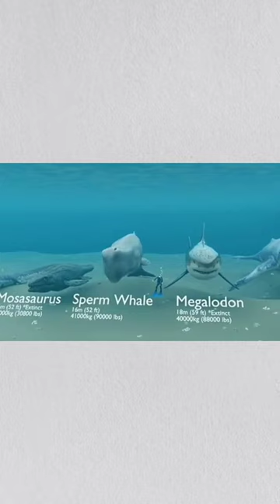DI UMUR BERAPA KAMU BARU TAHU SUARA KURA KURA ‼️ || Julianto Official